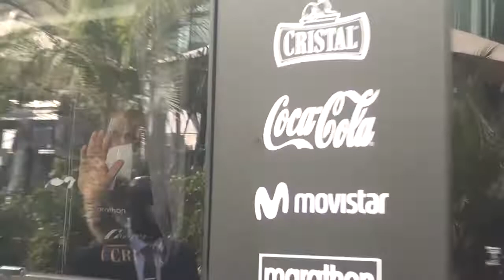Partida de Perú a Entrenamiento de hoy lunes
Partida de la selección nacional rumbo a Videna, con la presencia de Gianluca Lapadula entre los integrantes de la Blanquirroja.